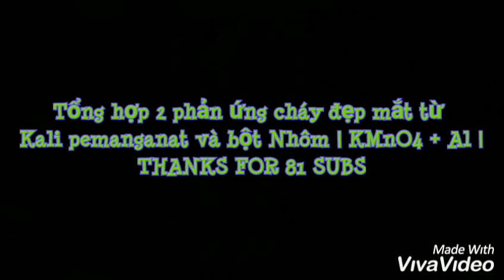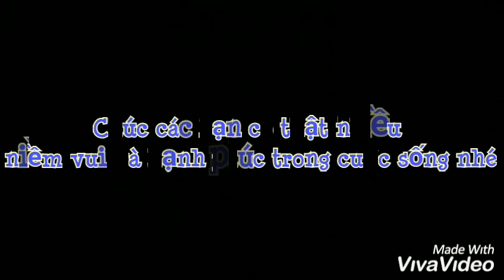Tổng hợp hai phản ứng cháy đẹp mắt từ Kali pemanganat và bột Nhôm | KMnO4 + Al | THANKS FOR 81 SUBS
- Phương trình
 2Al + 2KMnO4➡Al2O3 + 2MnO2 + K2O
- (Nhôm + Kali pemanganat ➡ Nhôm oxit + Mangan dioxit + Kali oxit)
⚠NHỮNG THÍ NGHIỆM TRÊN KHÁ NGUY HIỂM, KHÔNG KHUYẾN KHÍCH TỰ LÀM Ở NHÀ!!!

Rất chân thành cảm ơn các bạn đã nhiệt tình ủng hộ kênh của mình đạt được 81 người đăng kí, mình sẽ làm thêm thật nhiều video hay hơn nữa nhé, có phần nào mình chưa hoàn thiện thì các bạn hãy ghi dưới phần bình luận để mình biết và thay đổi nhé, cảm ơn các bạn nhiều!❤❤❤